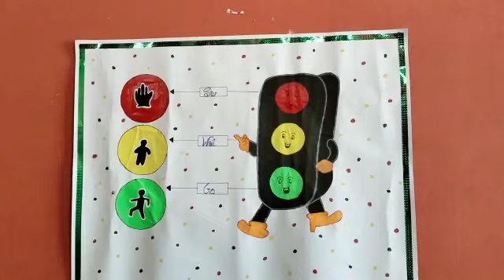Traffic light activity